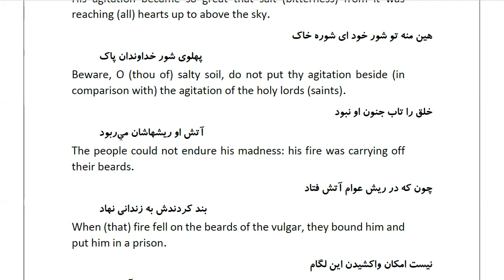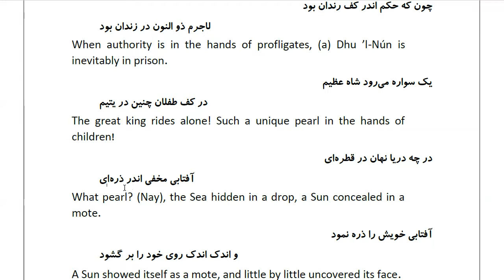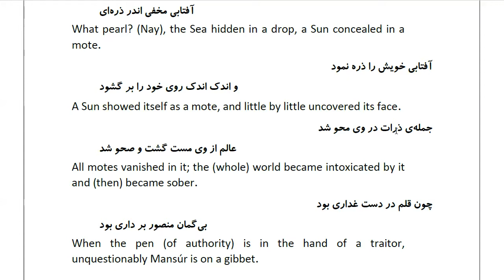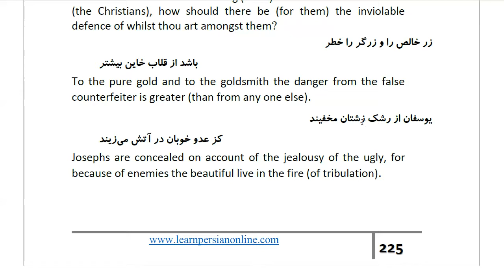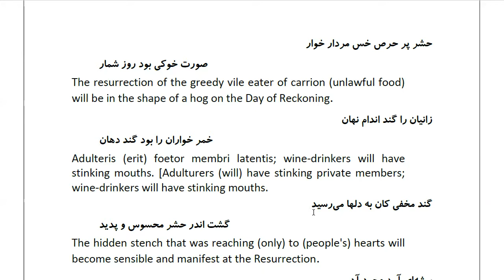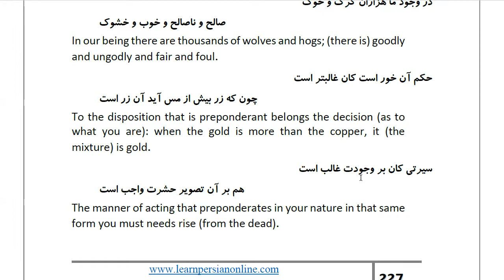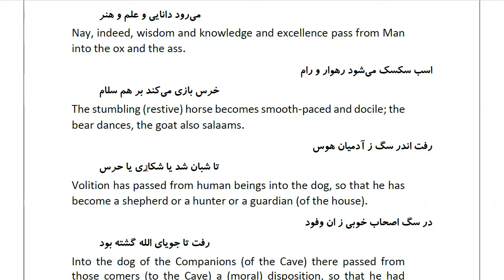Masnawi Rumi: In Farsi with English Translation: Part 201: How friends came to the madhouse